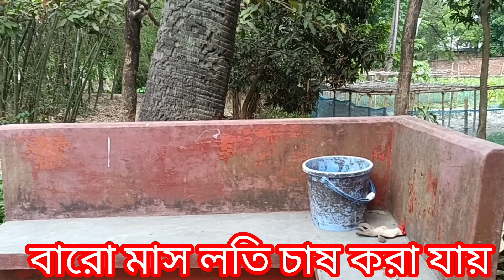বারো মাস লতি চাষ করা যায়। সব চেয়ে ভাল জাত । লতি রাজ বাড়ি এক 01770995530